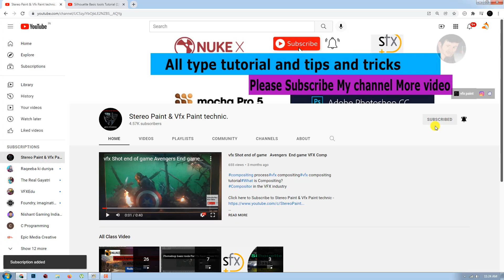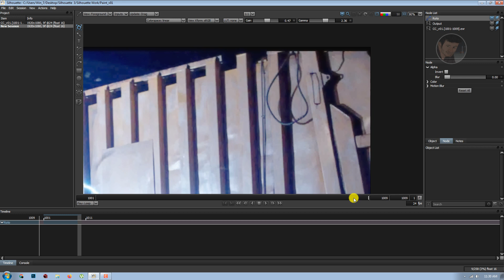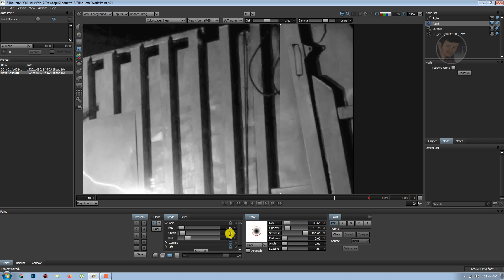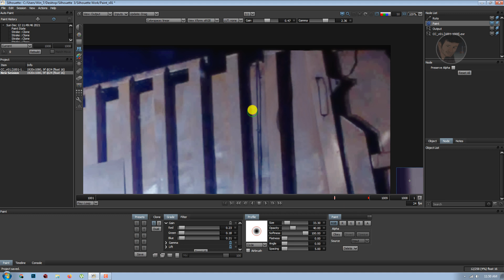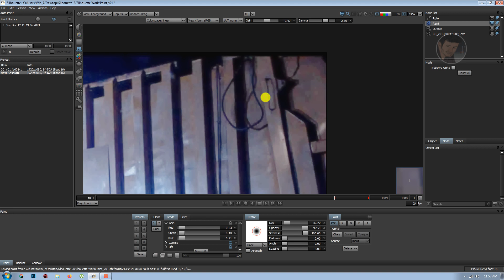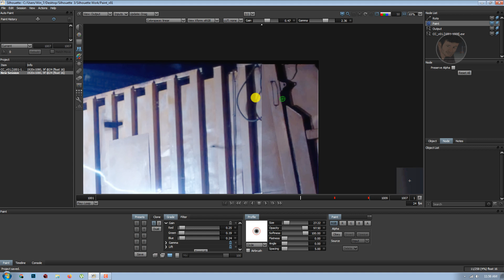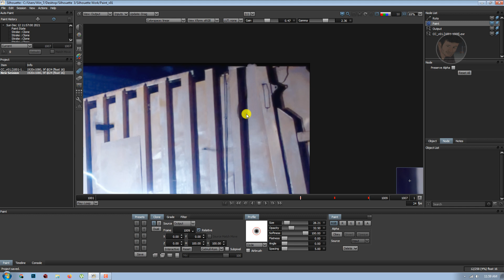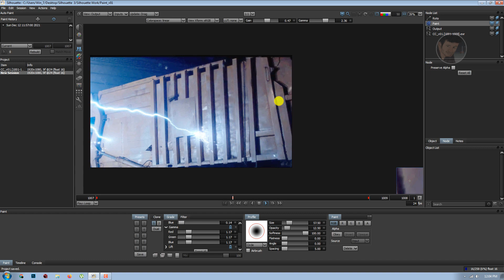cc shot in silhouette.(basic)